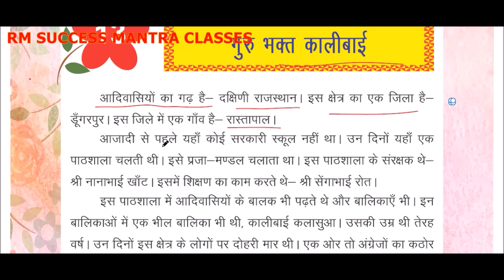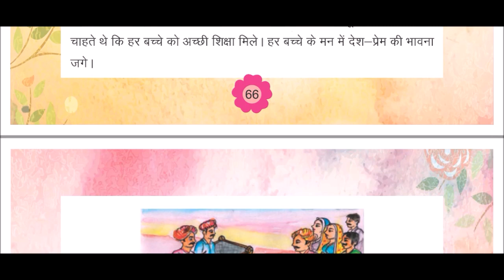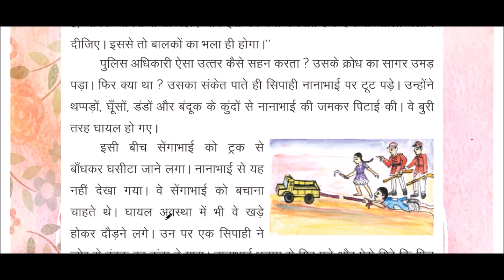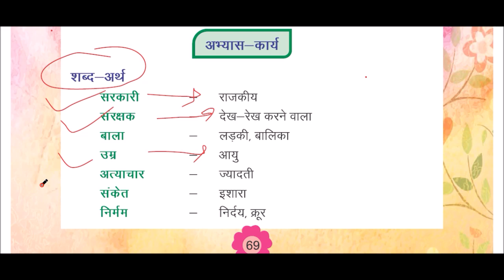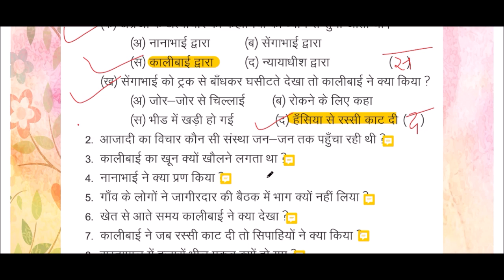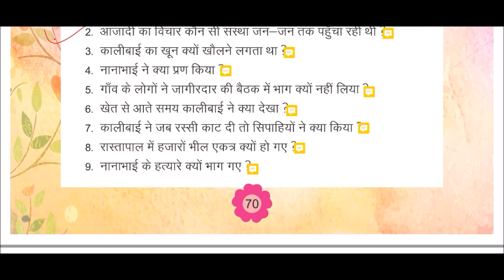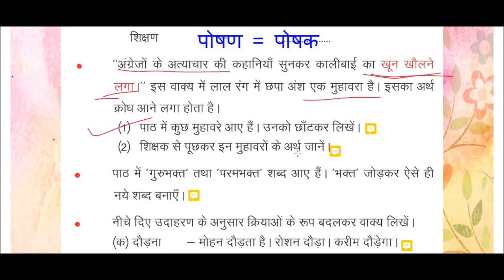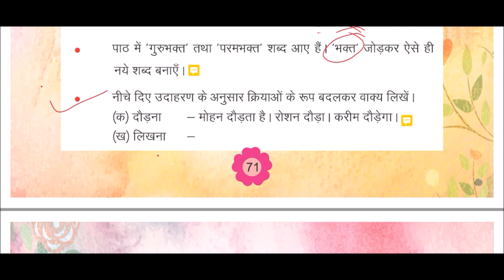RBSE Class-4 |Hindi|Chapter-13 || गुरु भक्त कालीबाई ||हिंदी पूरी व्याख्या और प्रश्न उत्तर के साथ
RBSE Class-4 Hindi ||  Chapter-13 || गुरु भक्त कालीबाई  ||
हिंदी पूरी व्याख्या और प्रश्न , उत्तर के साथ